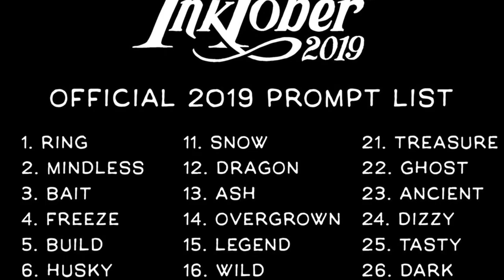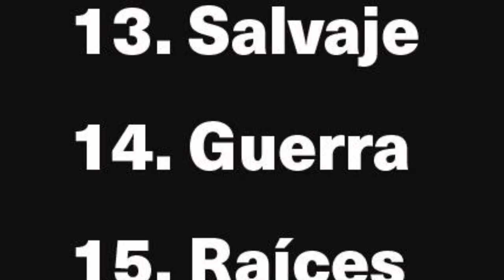Que es el INKTOBER 2019 *Primer DIBUJO del RETO | ALEXEY CUBAS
Que es el Inktober 2019? Para todos los que se preguntaron esto , aquí les traigo este vídeo donde dibujamos el primer dibujo del reto del Inktober. También te explico con que materiales lo hago yo y que lista estoy utilizando.